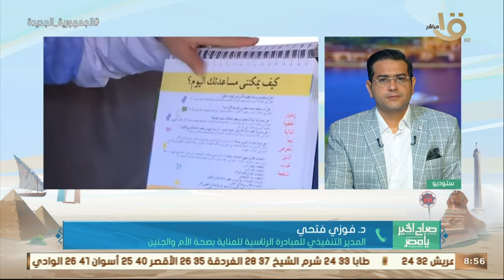فحص مليون و575 ألف سيدة ضمن مبادرة "العناية بصحة الأم والجنين".. د. فوزي فتحي يوضح التفاصيل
صباح الخير يا مصر | فحص مليون و575 ألف سيدة ضمن مبادرة "العناية بصحة الأم والجنين".. د. فوزي فتحي يوضح التفاصيل